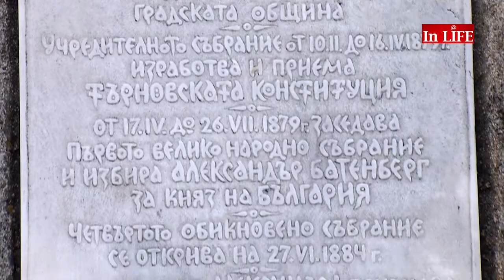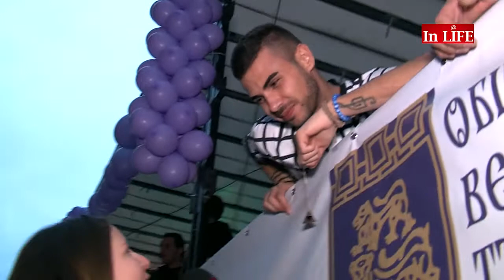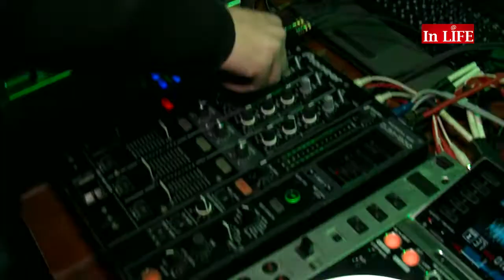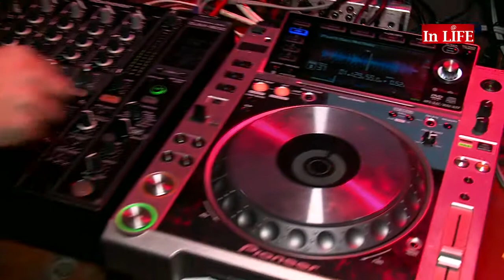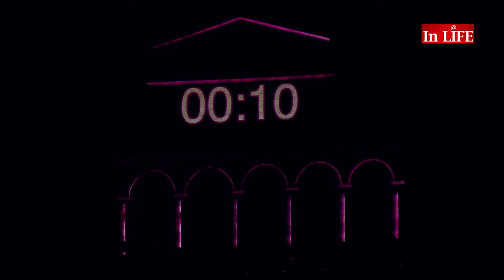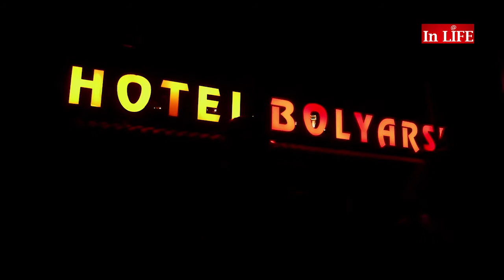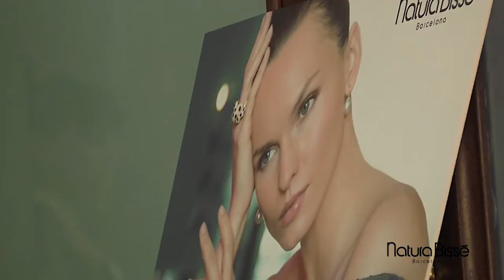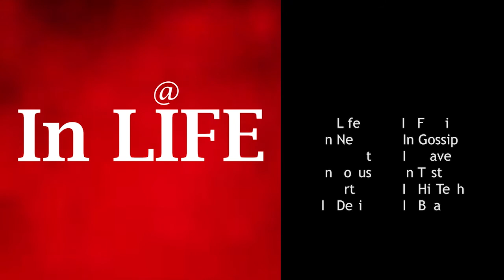Празникът на Велико Търново - 3D светлинно шоу /IN LIFE TV/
Хиляди хора са дошли специално във Велико Търново от различни кътчета на България и света, за да отбележат специалния ден и най-вече заради кулминацията на празничното настроение – 3D светлинното шоу „Величието на Асеневци“. In Life е единствената медия, която излъчи шоуто на живо и показа актуална емисия с най-интересното от случилото се във Велико Търново през деня.